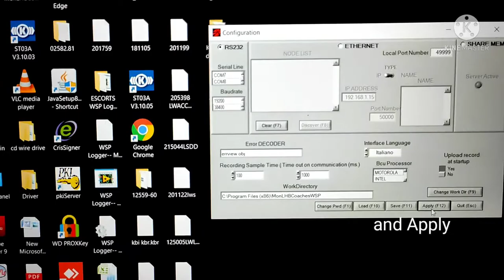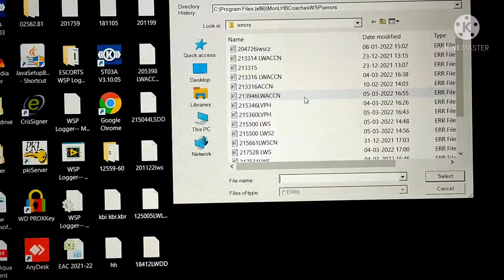New Faiveley coach Data downloading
Need round data cable
Or new version of Faiveley